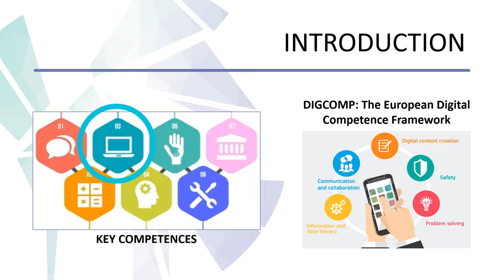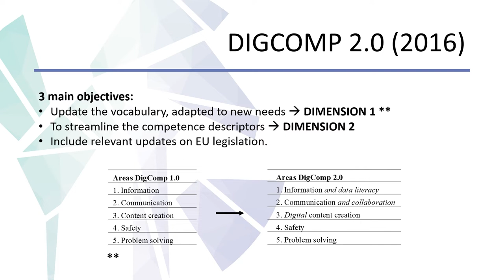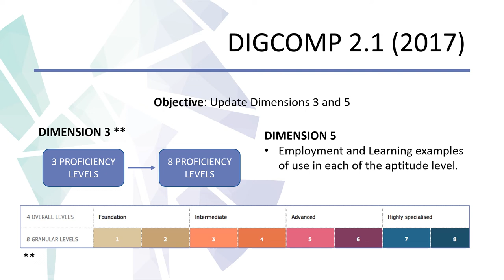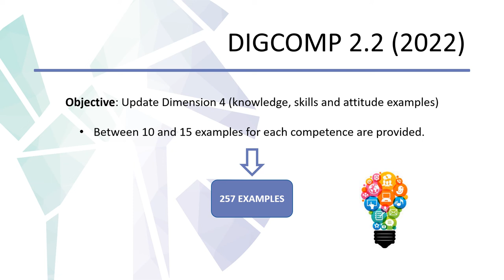ID033 - Analysis, progress and comparative of the European Digital Competence Framework DIGCOMP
ID033 - Analysis, progress and comparative of the European Digital Competence Framework DIGCOMP. María Collado-Sánchez, Francisco José García-Peñalvo, Ana María Pinto-Llorente.